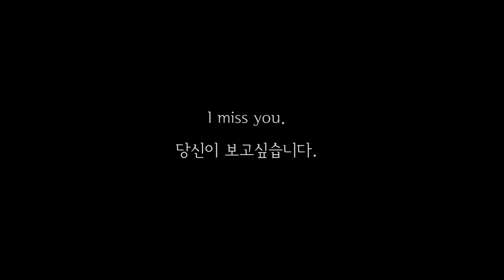I miss you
Will be performing on Broadway in New York from 2020. Internationally, actors are selected through open audition. (Refer to the homepage audition)